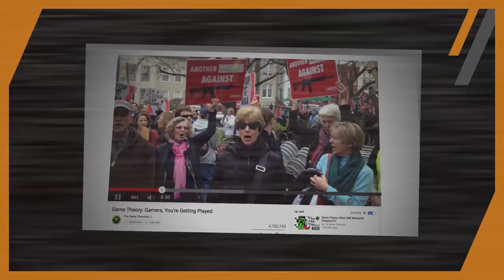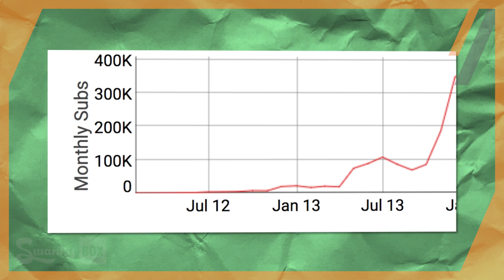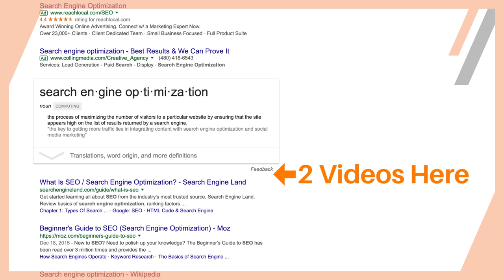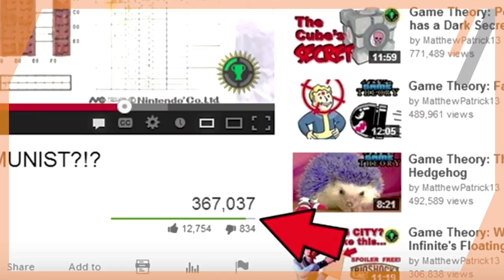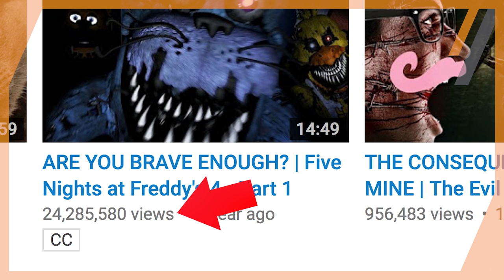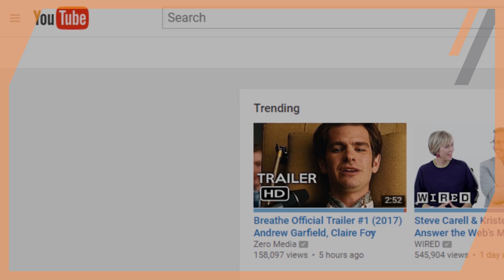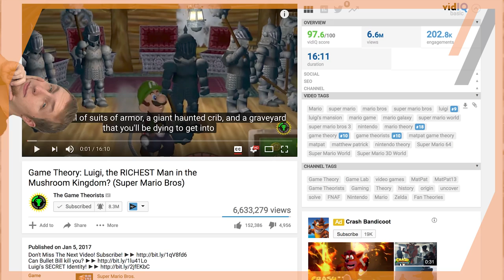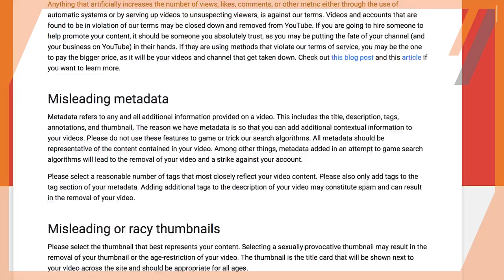Game Theory Breakdown: How MatPat CONQUERED YouTube! (The Game Theorists) | SwankyBox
Matthew Patrick of The Game Theorists (aka MatPat of Game Theory) has been a name that has garnished a lot of steam on YouTube over the years. From analyzing how the platform works, to theorizing about your favorite games - MatPat has been all over the place. However, what is the underlying secret to his success? Was it dumb luck and unrelenting will power, or something else? Let’s decode how MatPat conquered YouTube!